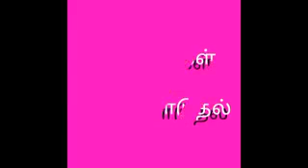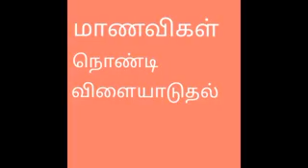தமிழ் - நாட்டுப்புற விளையாட்டு